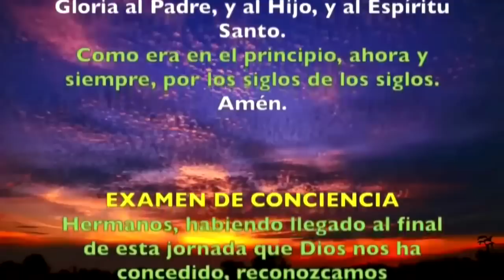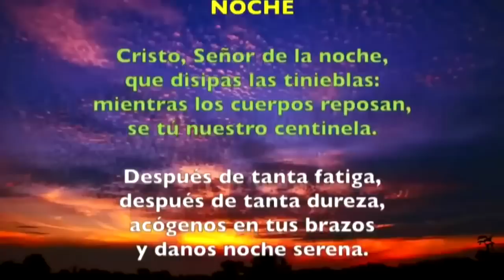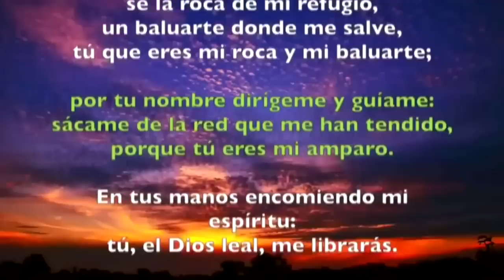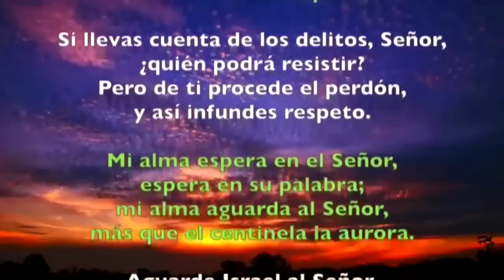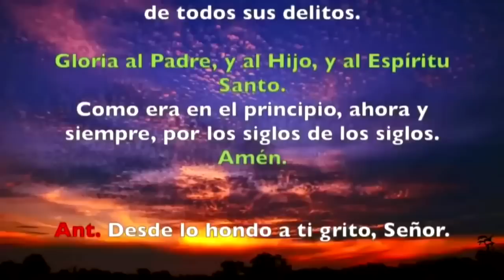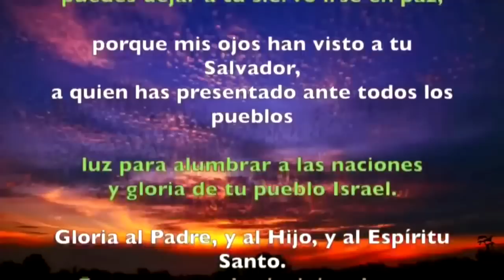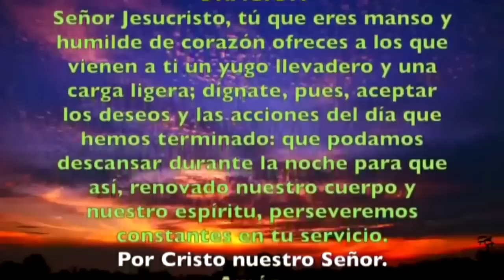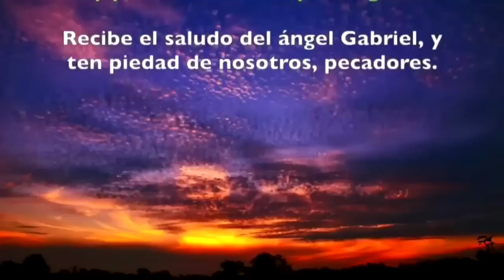Oración de la noche (Completas),MIÉRCOLES II SEMANA DE PASCUA 01 DE MAYO 2019 | Padre Sam